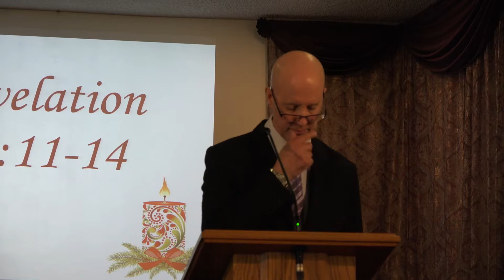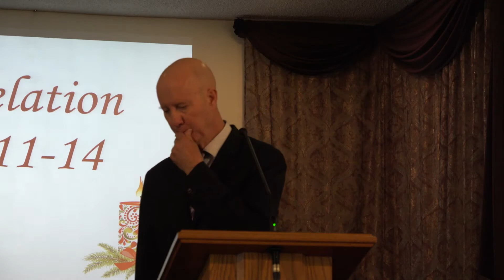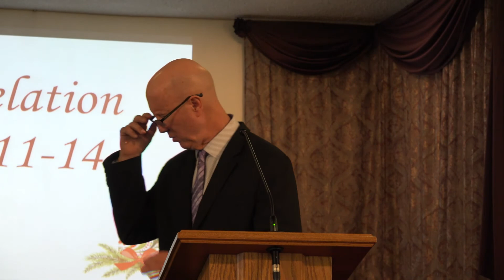Worship sermon 12/18/2021 "Working With Terrorists" with Joe Williams